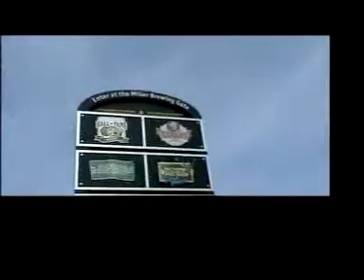Craig & Jason's Trip to Green Bay - part2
My brother and I's trip to Green Bay to see the 2006 season opener vs the Chicago Bears.